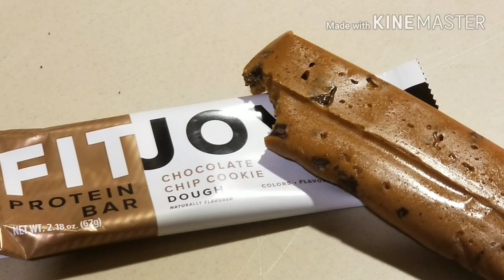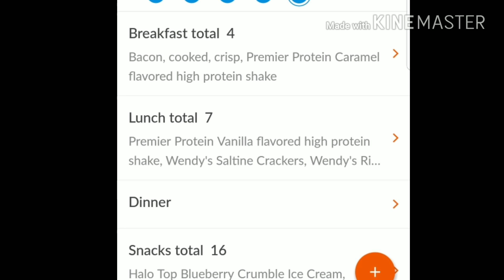What I Ate Today on Weight Watchers Freestyle to lose weight ~ April 13, 2018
What I Ate Today On Weight Watchers Freestyle to lose weight!